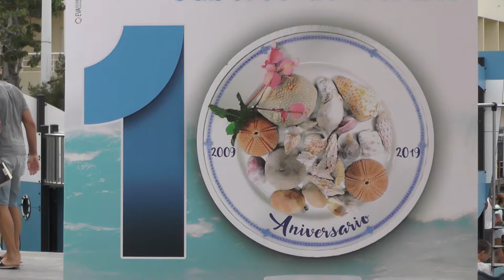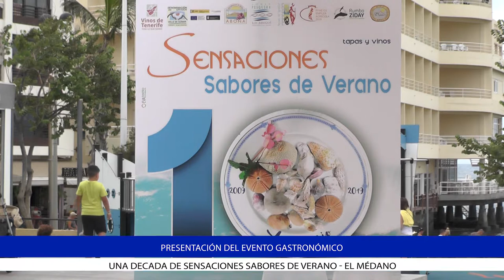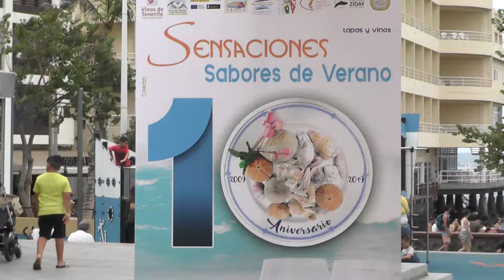Presentacion "Sensaciones Sabores de Verano" El Médano